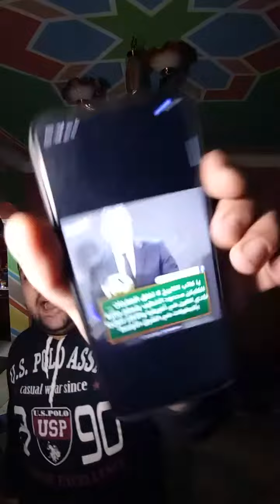يا كاتب التاريخ لا تغلق الصفحات 🏆🏆 الاهلي نادي القرن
أنا بعمل ردة فعل ي  على الاخبار

نقطة و من اول السطر .
اخر الاخبار اخر الترندات
كباكا ترند
كباكا تي في
Kpaka tv
Kpaka news
 قباقا تي في
قاباقا tv
كاباكا ترند
قباقه
قباقة
باذن الله عايز اوصل 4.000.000 اخ واخت في اقرب وقت ❤️ ان شاء الله 💙
احلم يا صديقي 😴
فالواقع لم يخلق لنا 🌠